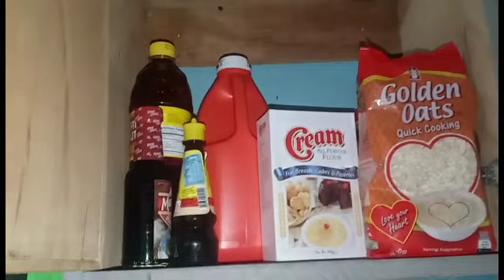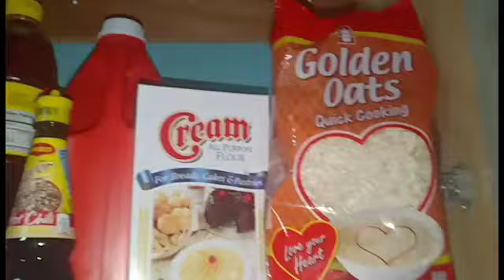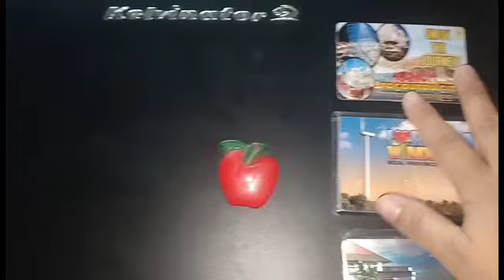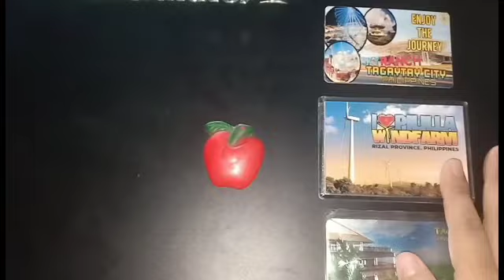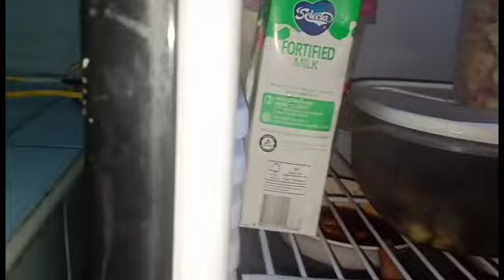KITCHEN & REF TOUR | Mimi Iryn Life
FB Page: Mimi Iryn Life Mingming fam